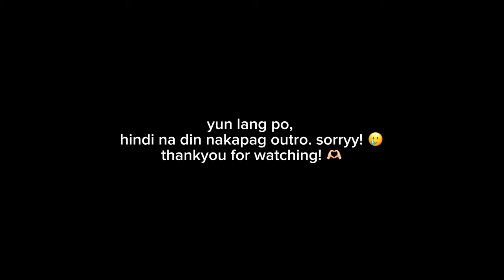SHEIN HAUL! | Lahat libre!?